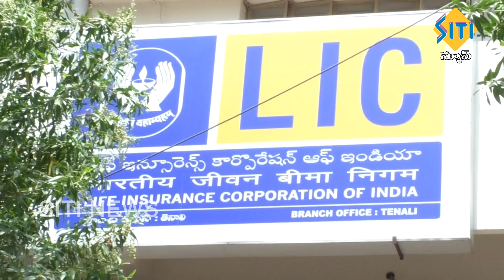TENALI SITI NEWS 22 5 2020 7 30 PM NEWS PART 2